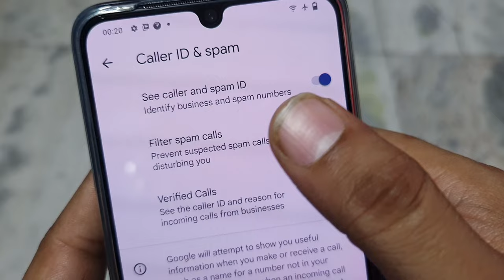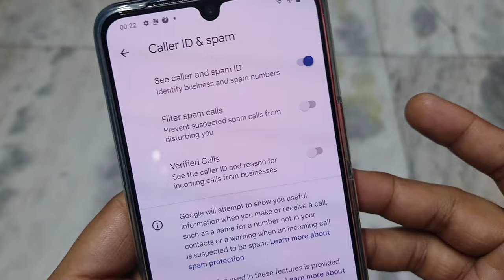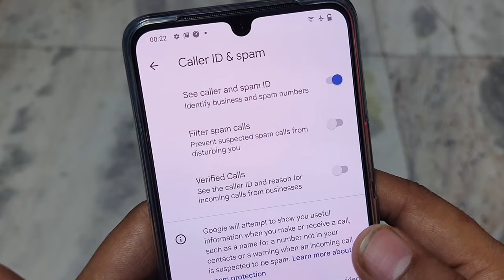Caller Id and Spam | See Caller and Spam Id Kya Hota Hai | Caller Id & Spam Protection for Android